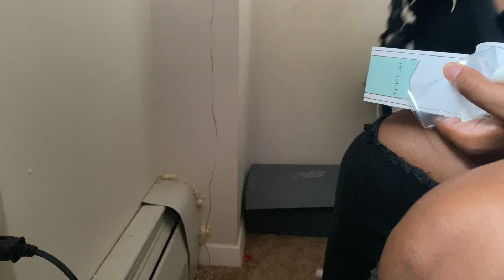Cleaning my messy room | Cleaning Motivation | Reorganizing my room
Today I am going to be cleaning up my room as it is a horrible mess. As usual. I hope this gives you the motivation to clean yourself (if you need the motivation)

ABOUT ME
Age: 17
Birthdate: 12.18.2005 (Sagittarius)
Where do I live: NYC